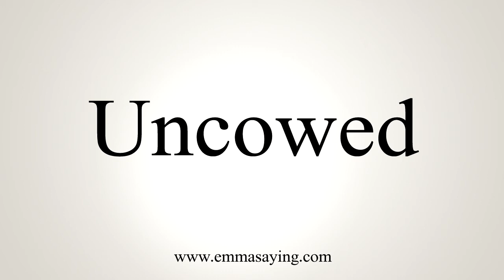How To Say Uncowed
Learn how to say Uncowed with EmmaSaying free pronunciation tutorials.